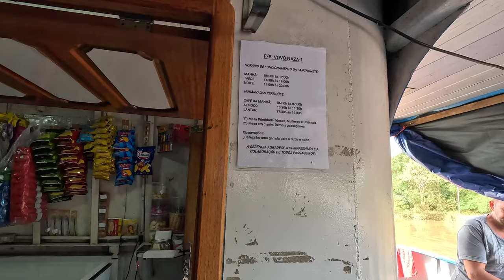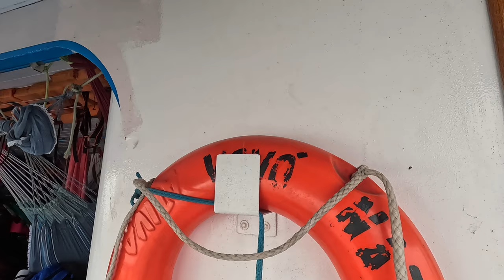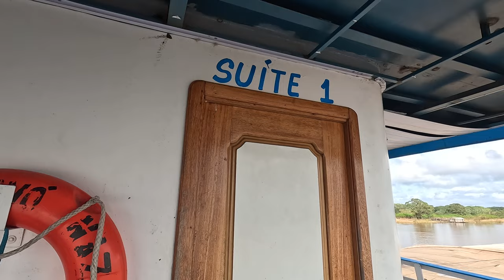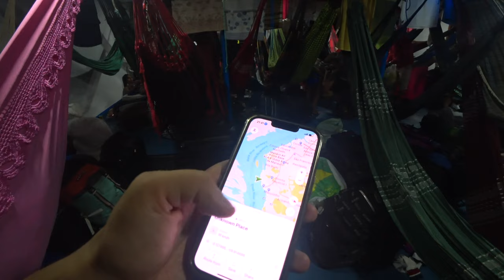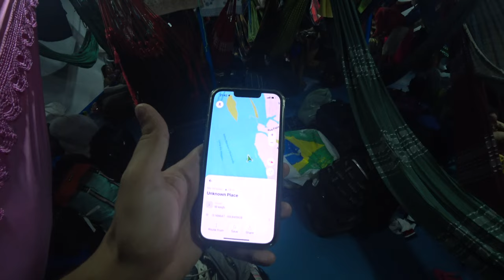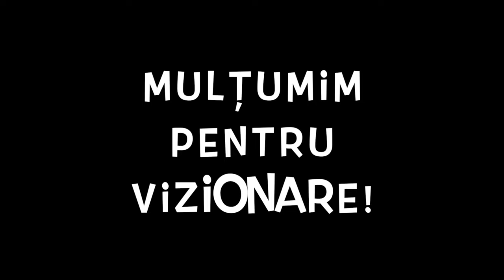Trăim ca localnicii 3 nopți pe barca Vovo Naza. Croazieră în inima Amazonului. Porto Velho - Manaus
🇧🇷 Brazilia 🇧🇷 🌎

   Călătoria continuă!

🇧🇷  Aprilie 2023🇧🇷